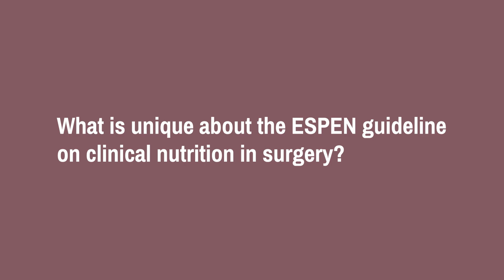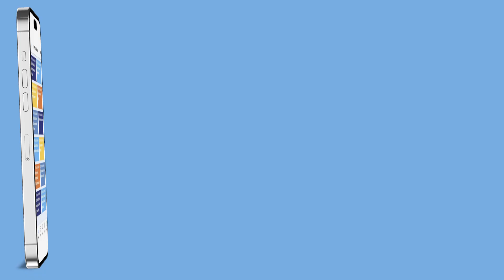ESPEN Guideline on Clinical Nutrition in Surgery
Speaker: Arved Weimann